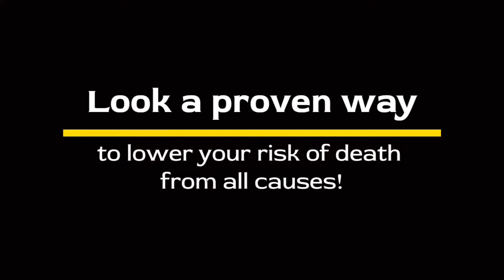Look a proven way to lower your risk of death from all causes!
We at YES Fitness have stressed strength training for older adults for years. If you want a proven, safe strength training program give us a call at (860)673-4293 and we can get you started and lower your risk of death from all causes!